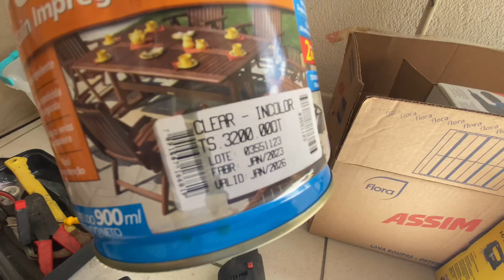ARMÁRIOS LATERAL será que sai? | Reformando a kombi #10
Eai aventureiros,
Fizemos os armários laterais e finalizamos a etapa de alguns. A construção é boa, mas não acaba nuncaaaa kkk
Esperamos que vcs gostem e fique aqui apoiando a gente ✌🏽
Aproveitem e nos acompanhe pelo Instagram, por lá as coisas acontecem em tempo real.
Quer ajudar a gente a chegar mais longe ?
Ou compre nossos adesivos.